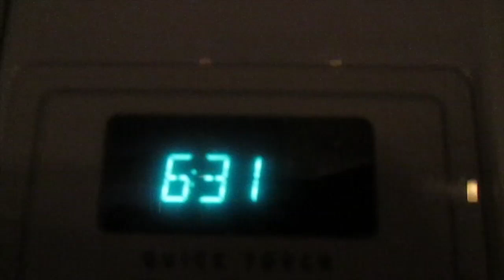Vlogmas Day 2 - School & Making a Short Film!